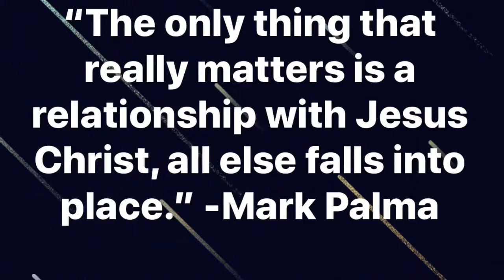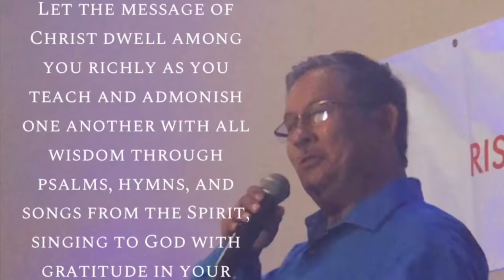Happy Birthday Mark Palma 2019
It was a wonderful dinner with the guys! Celebrating another year of Mark’s life! Asking God to bless him with many more healthy years to come! We love you Mark Palma!!